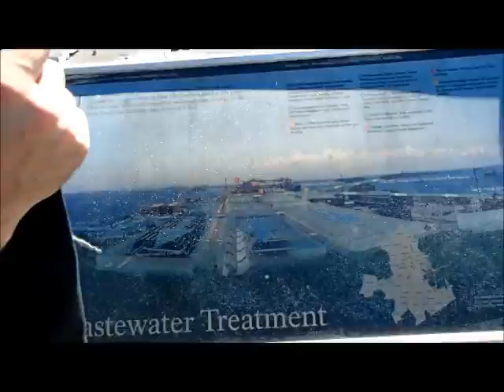Место отдыха в США. Олений остров. Deer Island. USA: place for RELAX.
Один из островов Бостонской Гавани показан ан видео. Там еще находится завод по очищению воды. Эмоции только положительные. И с этой стороны я на Бостон еще не смотрел...